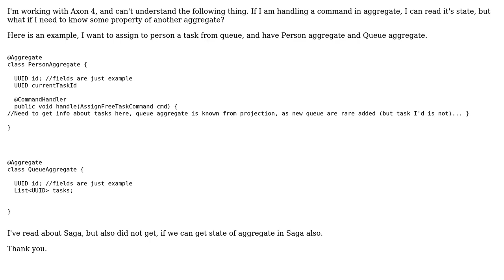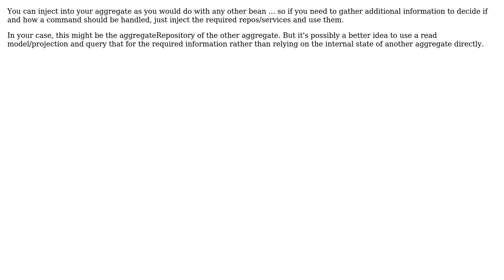How to get state of aggregate from another aggregate or saga? (2 Solutions!!)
How to get state of aggregate from another aggregate or saga?

With thanks & praise to God, and with thanks to the many people who have made this project possible! | Content (except music & images) licensed under CC BY-SA | Music | Images & others | With thanks to user nikolay4ik user Jan Galinski user Codescribler and the Stack Exchange Network Trademarks are property of their respective owners. You are responsible for your own actions.